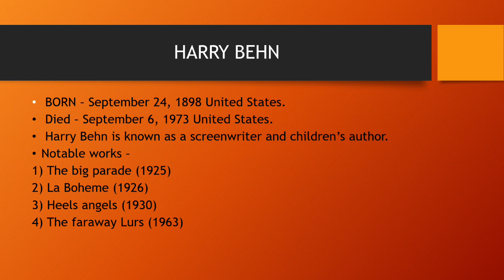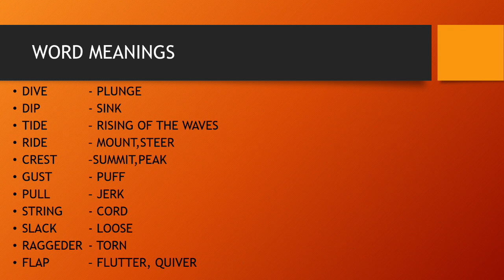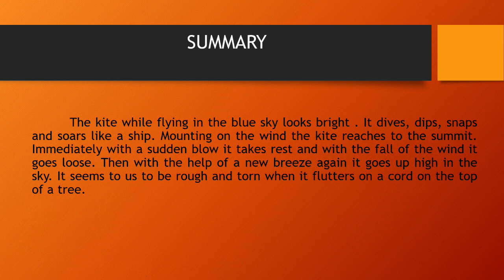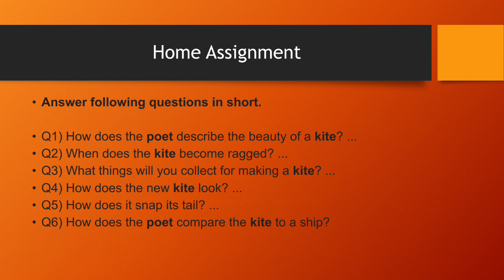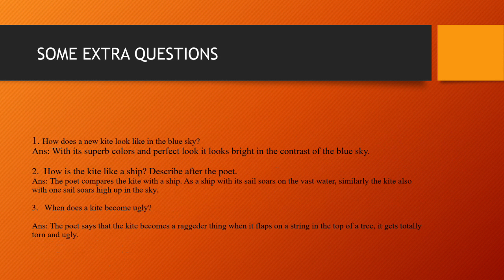The Kite by Harry Behn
The Kite | harry Behn | CBSE | Class VI | Children's Poetry | Kids Poetry